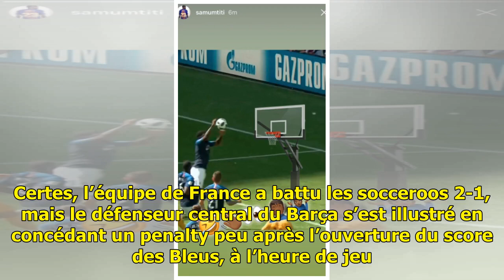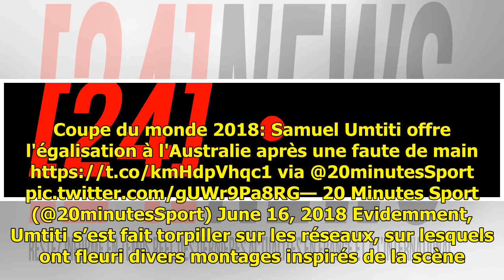Coupe du monde 2018: Critiqué pour sa main, Umtiti ironise sur son compte Instagram